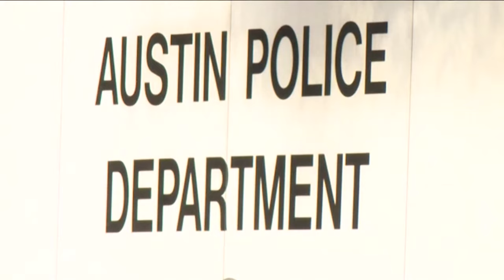Robin Henderson to serve as interim chief at Austin Police Department | KVUE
Austin Police Department Chief of Staff Robin Henderson will take over as interim chief of police. Henderson has been with APD for 26 years.